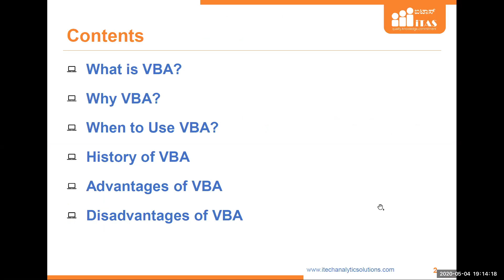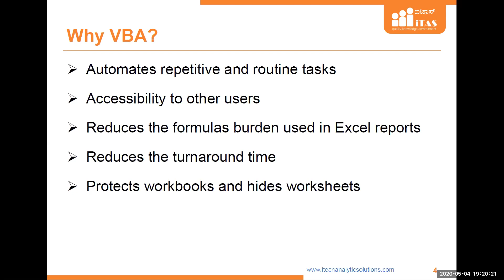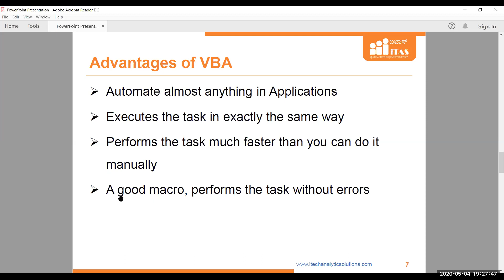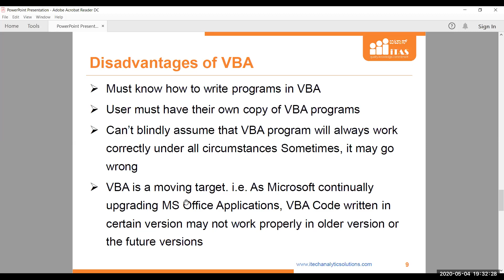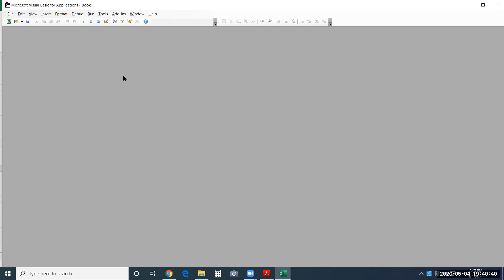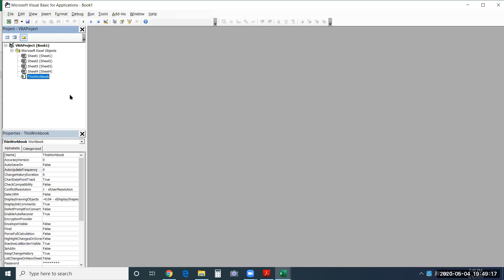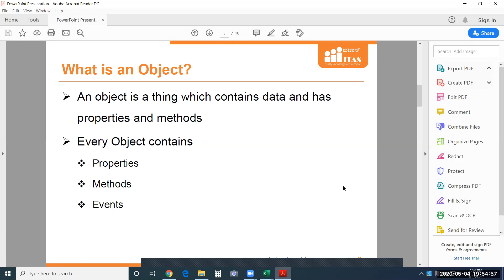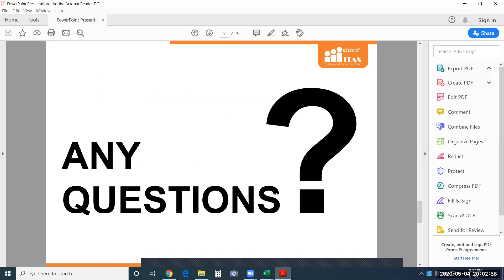VBA Macros Session - 01 (Apr 2020 7:15 PM Batch)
This video is a basic introduction to VBA Macros and how it is useful to automate Microsoft Applications
Topics Explained:
- Introduction to VBA Macros
- VBA Editor
- Object Model

Note: The video is a recording of VBA online class and it is unedited

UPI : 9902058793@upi